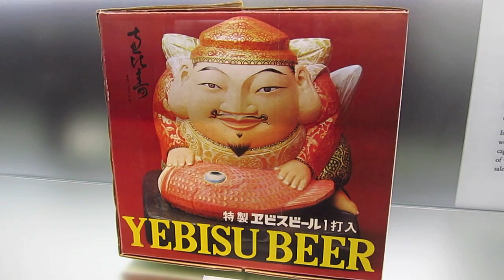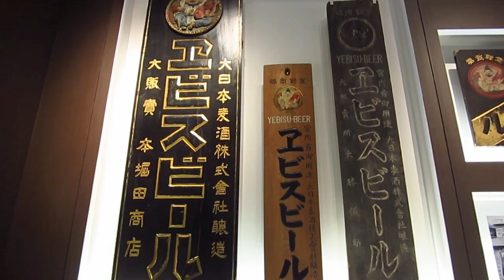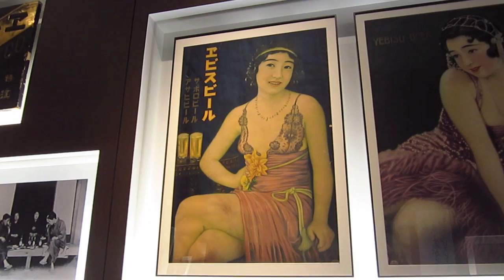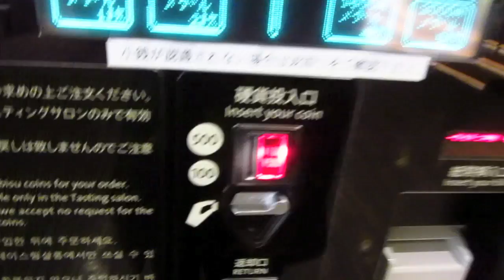Yebisu Japanese Beer Tour Tokyo ★ SoloTravelBlog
Behold the Yebisu Beer Museum in Tokyo, Japan. Personally, I'm a pretty big fan of Yebisu, at least as far as non-microbrewed beers are concerned. So needless to say, it felt pretty buckwild to learn the history of this operation. Especially when all kinds of geisha girl posters were poppin' off left and right, making me feel an insatiable urge to start chugging some 'perfect yebisu' and 'yebisu creamy stout' like a wild man possessed. All things considered, this was a pretty sick-ass Japanese beer tour experience if you ask me.

SoloTravelBlog is travel in Japan with a sarcastic edge. Currently, I'm living in Japan and exploring all the weird and wonderful things this country has to offer.